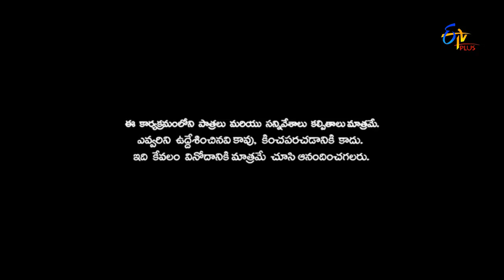Allari - Singer's Mallikarjun & Deepu Performance - ETV Plus